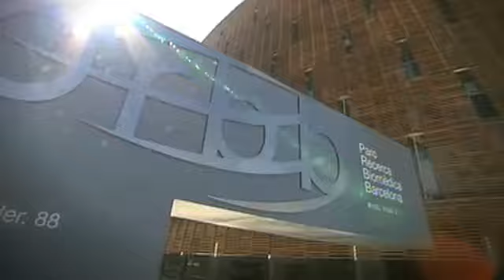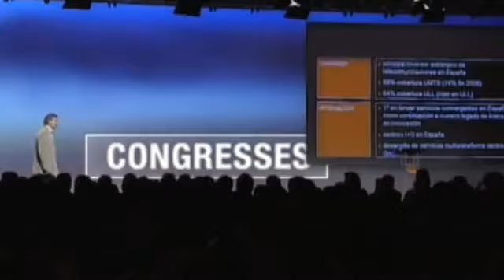Barcelona Some reasons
Video promocional para "Turisme de Barcelona".

Productora: Lavinia
Realización y postproducción: nueve ojos
Dirección y edición: Mariona Omedes
D.O.P.: David Omedes

Mención especial en la categoría de Turismo Comercial en el Tourism Film Festival Riga 2011.